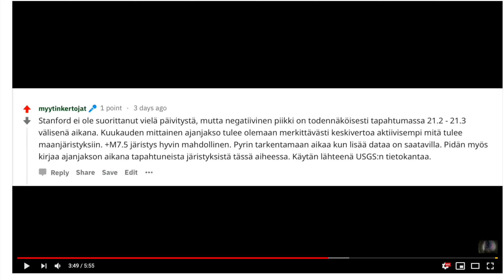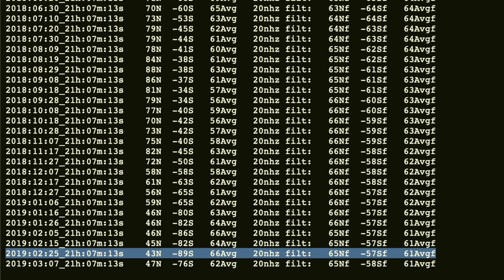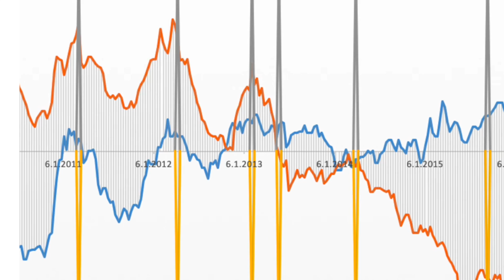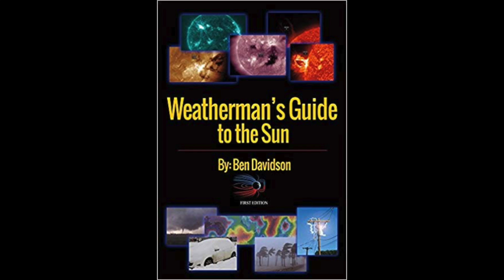Tuotearvonta & maanjäristysseuranta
Myytinkertojien ensimmäinen virallinen tuotearvonta on täällä! Jaksossa katsotaan myös miten maanjäristys ennustuksen kävi, sekä kerrotaan milloin seuraava suuri M8-järistys tapahtuu.

💰 Kanavan toiminnan tukeminen onnistuu nyt myös kryptoilla:
💰 BTC - bc1q0q466nu8nu75007fpvllnfjsjwa4zp8egzfuds
💰 ETH - 0x9F46f2b65EA14B7dBc85dF53e8613BB73d56ab86
💰 DOGE - DPbd16b5JkTTegb6AmaR5aXy2U1gcewq1H
💰 SOL - BK99jB7yiDuPvEPqFL6PM7KFt1Y11PqNgP2WXnRDdEcv
💰 DOT - 1akUC676V7GzZCRHF4a61CVRHhWsNM8jGHPS6GSjRwvwm85
💰 MATIC - 0x9F46f2b65EA14B7dBc85dF53e8613BB73d56ab86
💰 BSV - 1NPegEGqjg3KhbKNVZZhfB4gJ5Bj6kJbgW